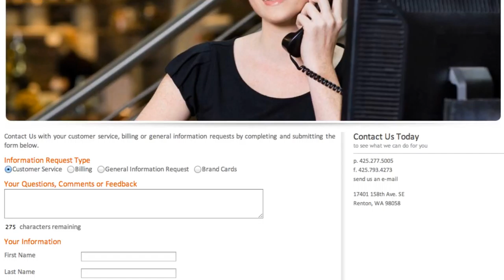Brand Talk Episode | Websites ... Why You Need One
Online series discussing branding, marketing and website design for your business. In this episode we talk about the importance of websites and what they can do to help improve your business and personal brand.
(Episode 2)